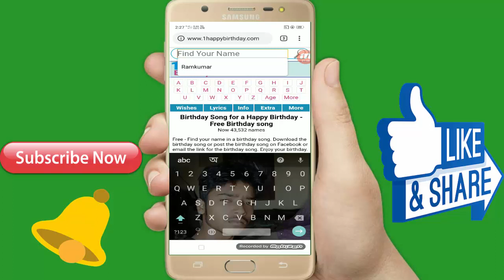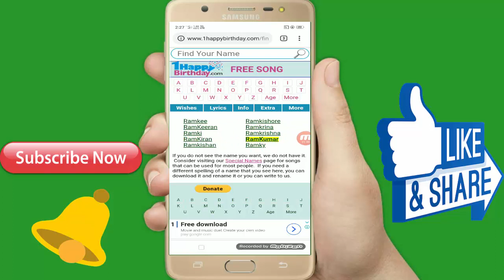खुद का नामचे Birthday Song बना लीजिये Birthday Song